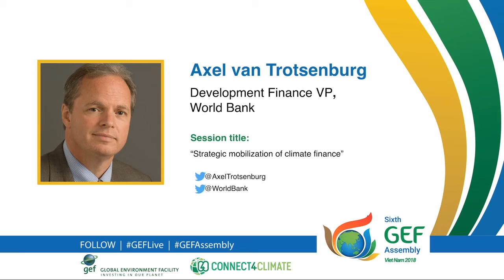GEFLive: Strategic mobilization of climate finance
Strategic mobilization of Climate finance. Listen to the conversation with World Bank’s Development Finance VP, Axel van Trotsenburg.

About GEFLive